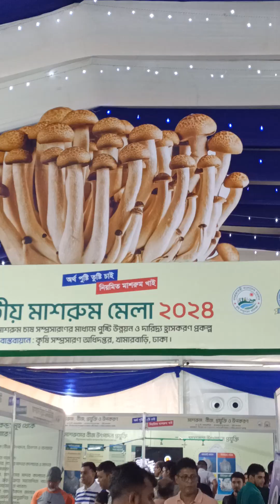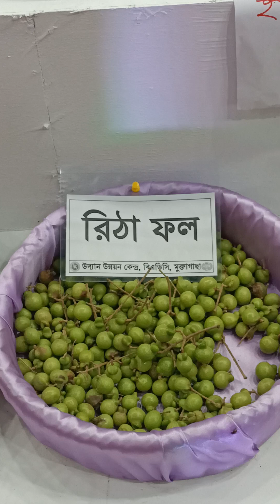Bangladeshi all Fruit/ Bd Fruit